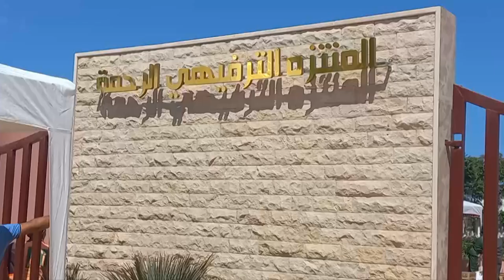النواصر..14 مليون درهم كلفة إحداث منتزه بمدينة الرحمة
أخيرا أصبح لسكان مدينة الرحمة بإقليم النواصر منتزها يعوضهم عن الخصاص الكبير الذي يعانونه على صعيد المجال البيئي. في هذا الفيديو ستتعرف على تفاصيل المنتزه الجديد في مدينة الرحمة.

# أخبار_عاجلة